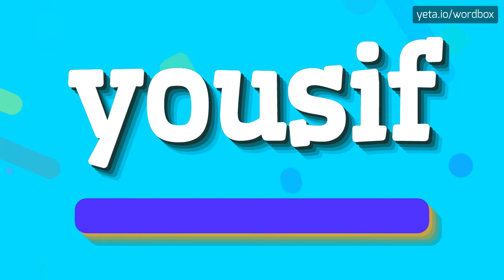YOUSIF - HOW TO PRONOUNCE IT!?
Watch how to say and pronounce "yousif"!
Want to know how other words sound like? Look for yousif, granted australian citizenship on wordbox channel!